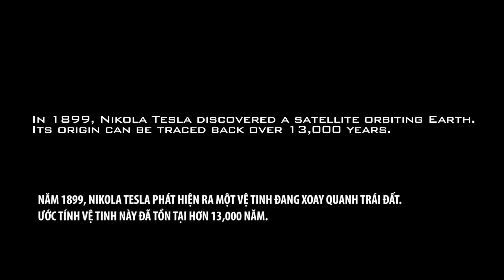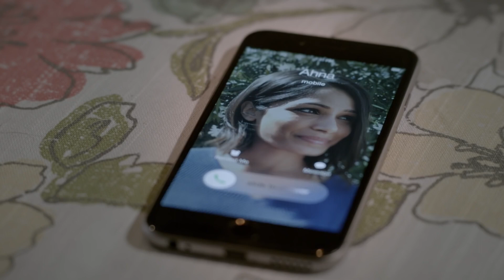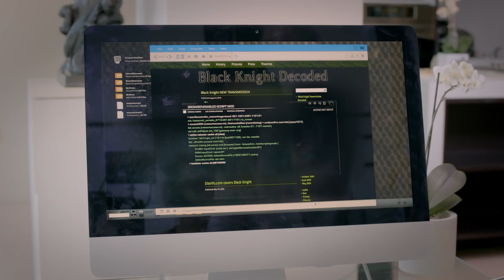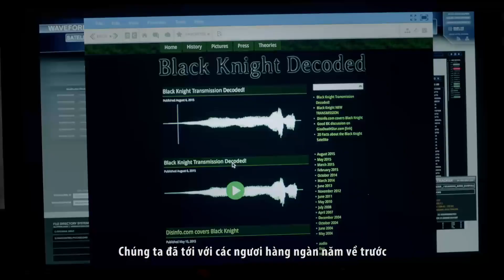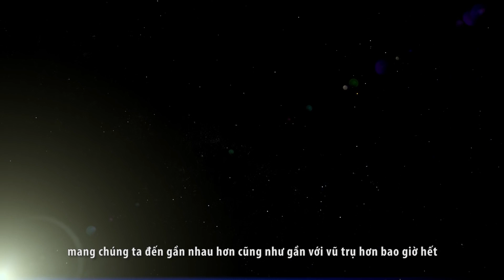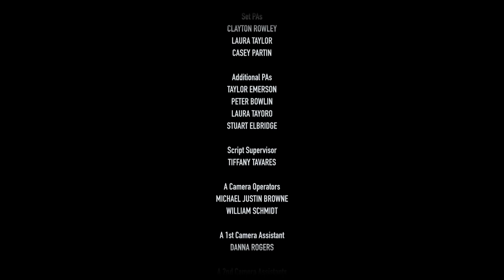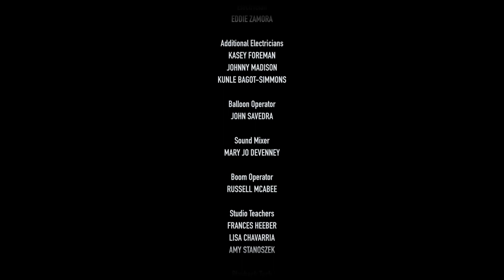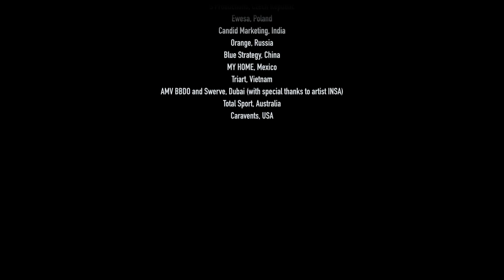Giải mã Vệ tinh Hiệp Sĩ Đen - 2015 (Black Knight Decoded)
Năm 1899, Nikola Tesla phát hiện một vệ tinh đang xoay quanh Trái đất. Các nhà khoa học ước tính vệ tinh này đã tồn tại hơn 13.000 năm tuổi. Có một loại mật mã được ẩn chứa trong nó và đó là gì ?